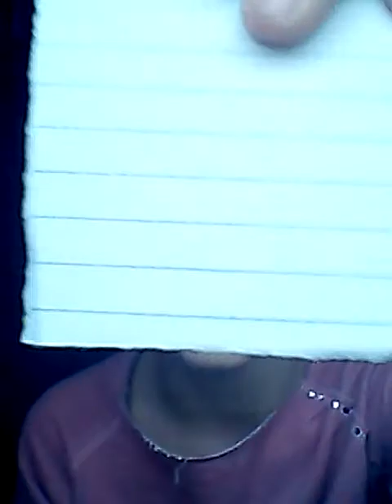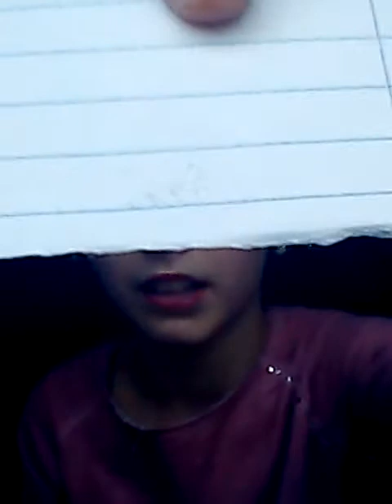Saveti koje svaka Devonian treba da zna✳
Dobri trikovi uvek dobro dodu♥